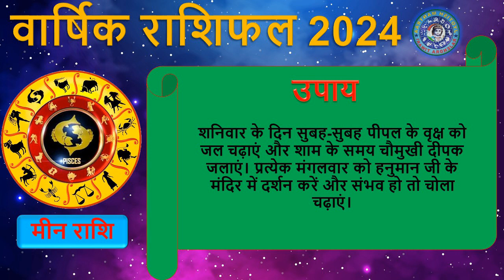वार्षिक राशिफल 2024।। मीन राशि का राशिफल 2024।। मीन राशि वालो के लिए कैसा रहेगा ये साल 2024।।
aaj ka rashifal,आज का राशिफल,rashifal aaj ka,aaj ka rashifal in hindi,aaj ka rashifal hindi,today rashifal,daily rashifal,rashiphal,dainik rashifal,horoscope today,mesh rashi 2024 rashifal,कुम्भ राशी का राशी फल 2024,वृष राशी का राशी फल 2024,मिथुन राशी का राशी फल 2024,कर्क राशी का राशी फल 2024,सिंह राशी का राशी फल 2024,कन्या राशी का राशी फल 2024,तुला राशी का राशी फल 2024,वृश्चिक राशी का राशी फल 2024,धनु राशी का राशी फल 2024,मकर राशी का राशी फल 2024